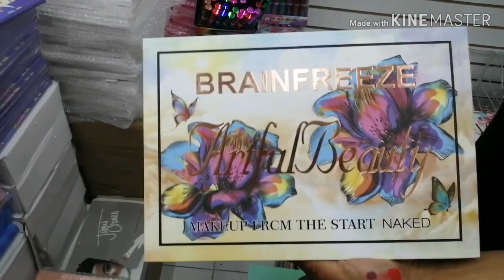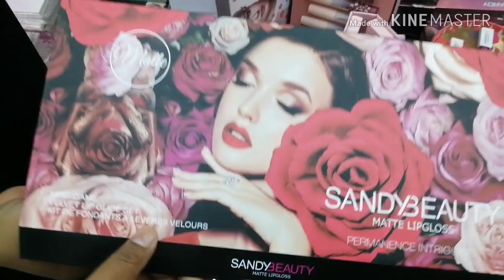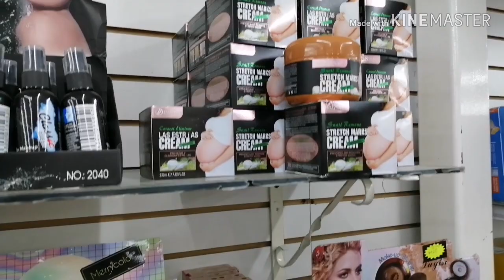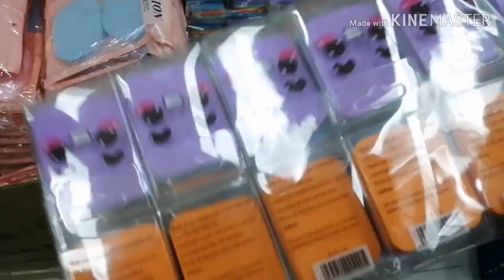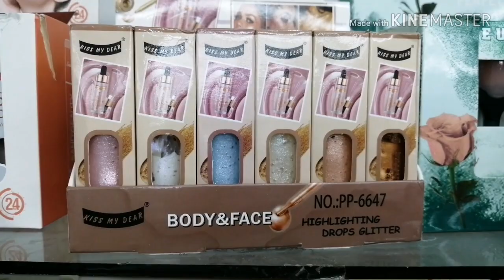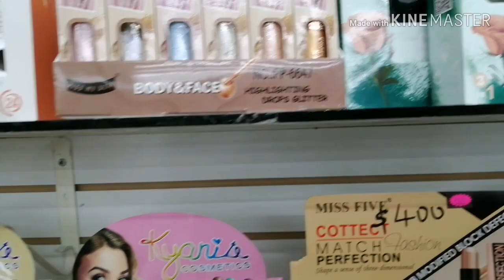Peña||cdmx||Tienda de maquillaje económico: Mayoreo y MENUDEO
Chicas esta tienda se encuentra en Cdmx
Colonia Cuauhtemoc. Calle Manuel de la Peña.
Plaza 18 local B-7.
Hacen envíos después de 5mil pesos de productos ustedes pagan la paquetería.

Si desean que nosotros Realizamos sus compras cobramos un % y son compras de todo tipo en cdmx. Ustedes pagan el envío.

Contactános.